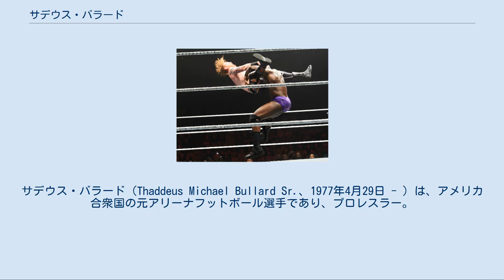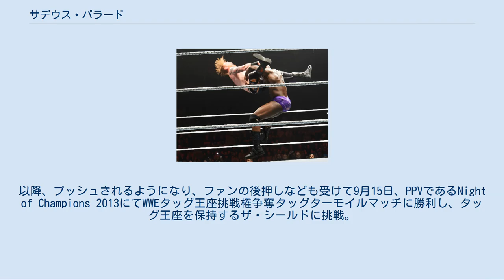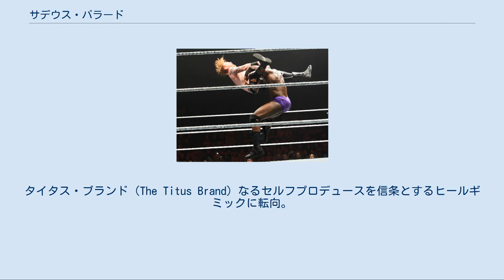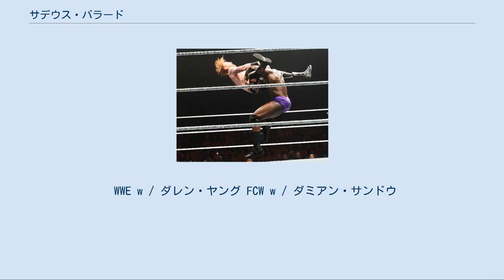サデウス・バラード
サデウス・バラード（Thaddeus Michael Bullard Sr.、1977年4月29日 - ）は、アメリカ合衆国の元アリーナフットボール選手であり、プロレスラー。
フロリダ州ボイントンビーチ出身。
WWEにタイタス・オニール（Titus O'Neil）のリングネームで所属。
 プロレスラーになる以前は、アリーナフットボール選手として活躍。
フロリダ大学では各選手権で各賞を受賞。
大学卒業後、2003年から2007年までアリーナフットボールリーグでプレーした。
 2009年、WWEとディペロップメント契約。
傘下団体のFCWにてタイタス・オニール（Titus O'Neil）のリングネームでデビュー。
 2010年、NXTのシーズン2にルーキーとして参加。
ザック・ライダーをプロに迎え、最下位という結果に終わったが、シーズン1の頃に比べて順位結果の公表が早かったため、実力を発揮することができなかった。
NXTシーズン2が終了してからはFCWに戻った。
12月、ダミアン・サンドウとタッグを組んでウェス・ブリスコ & ザビアー・ウッズからFCWフロリダタッグチーム王座を奪取。
 2011年3月、NXTシーズン5に今までNXTに参加し、脱落したレスラーたちが再びNXTの頂点を目指すという名目で参戦することが決定。
プロはホーンスワグル。
序盤は負けなしの活躍を見せ、脱落免除の救済ポイントも抜群に多く取得。
しかし、長く続いたシーズン5において、抗争をつづけたダレン・ヤングとの決着（勝利）を機に突如ヒールターン。
それまで親友として活動していたパーシー・ワトソンと抗争したり、ヤングとタッグを組んだ。
だが、後にタミーナに惚れたヤングが試合をおろそかにしたことでタッグ解消を言い渡すものの、2012年4月からヤングとともにSmackDown!への昇格が決まる。
この件により確執は無くなり、プライムタイム・プレイヤーズ（Primetime Players）なるタッグチームを結成。
WWEタッグ王者であるR・トゥルース & コフィ・キングストンとの試合で善戦の末に敗戦。
その後、3つ巴タッグ戦でウーソズやプリモ & エピコに勝ち、再挑戦の権利を得たかと思われたものの、RAW GMであるAJによってダニエル・ブライアン & ケインとの試合を組まれた結果敗戦し、挑戦権を失った。
 2013年8月、ヤングが実生活においてバイセクシュアルであったことを公表した事からPTPはフェイスターンすることになった。
以降、プッシュされるようになり、ファンの後押しなども受けて9月15日、PPVであるNight of Champions 2013にてWWEタッグ王座挑戦権争奪タッグターモイルマッチに勝利し、タッグ王座を保持するザ・シールドに挑戦。
善戦するも奪取するに至らなかった。
 2014年1月31日、SmackDownにてライバクセル（ライバック & カーティス・アクセル）と対戦した際に連携ミスが起こってしまい敗戦。
これに憤慨したオニールは試合後にヤングを襲撃してタッグの解消を告げて退場。
2月16日、PPVのElimination Chamber 2014にてヤングと遺恨戦を行い勝利し、決着をつけた。
8月、ヒース・スレイターと共にスレイター・ゲーター（Slater-Gator）なるタッグチームを結成。
また、NXTにも出場。
自らを番組の主役にするよう主張し、エイドリアン・ネヴィルが保持するNXT王座を狙い抗争を展開するもベルトを奪取するに至らなかった。
 2015年2月、ジ・アセンションに襲われたヤングを助け、タッグ再結成を果たす。
6月14日、Money in the Bank 2015にてWWEタッグ王座を保持するニュー・デイ（ビッグ・E & エグザビアー・ウッズ）と対戦。
最後にウッズにクラッシュ・オブ・タイタスを決めて勝利し、ベルトを奪取した。
 2016年10月、ヤングとタッグを再度解消。
タイタス・ブランド（The Titus Brand）なるセルフプロデュースを信条とするヒールギミックに転向。
 2017年4月17日、タイタス・ワールドワイド（Titus Worldwide）なる企画を発案。
アポロ・クルーズをエージェントに迎え、売出しにかかる。
6月26日のRAWでは戸澤陽と契約を交わしたことを発...